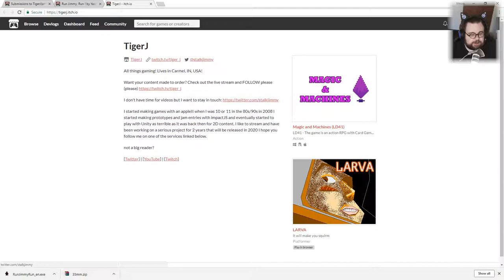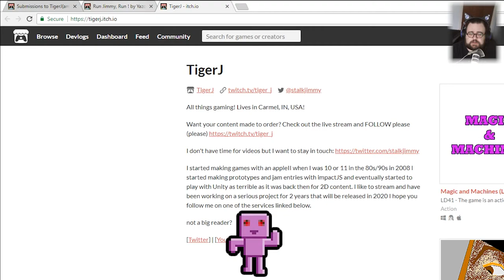Run Jimmy, Run! || Tiger J(am) 2018 Games || Itch(y) Indies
Playing through some of the TigerJ(am) 2018 games. Run Jimmy, Run! Is an endless runner platform jumping indie game that gives birthday cheer to TigerJ

From the Itch.io Page for this game:

“A simple "runner" game.
English and french version.